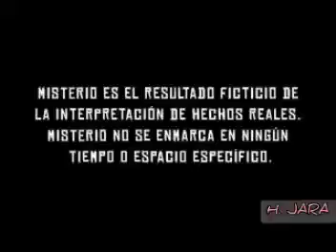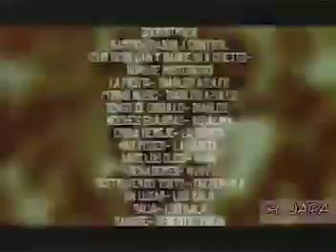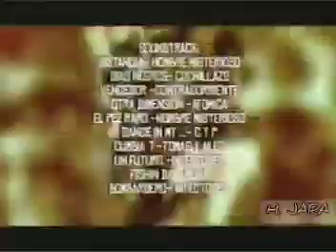Misterio capítulo 24 completo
Serie peruana 2005